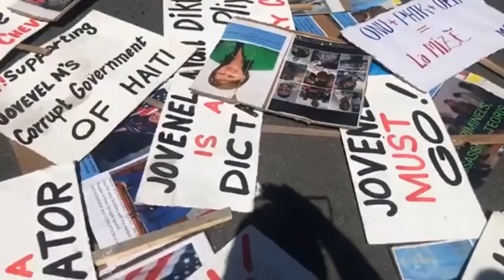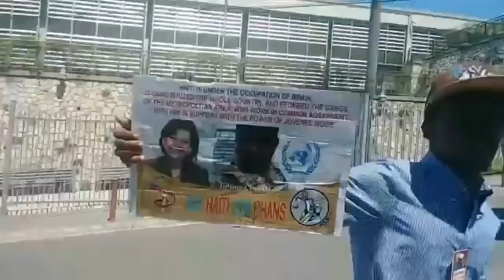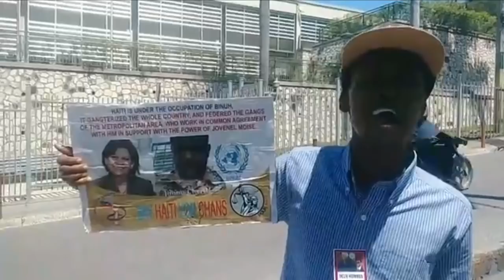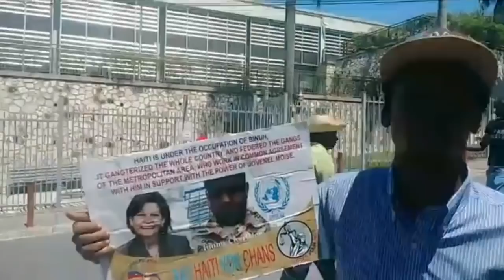Nou mele Ayiti chavire tèt anba nan manifestasyon jodia 5 gwo evèman pase